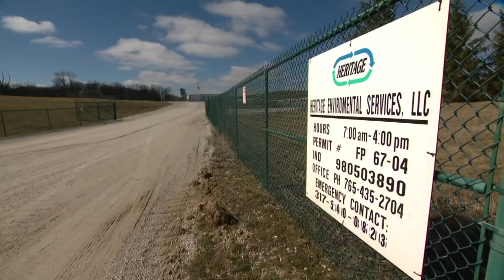Gov. Eric Holcomb blasts EPA for sending Ohio toxic waste to Indiana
Holcomb thinks officials should have sent that waste to the nearest facility instead of Indiana.